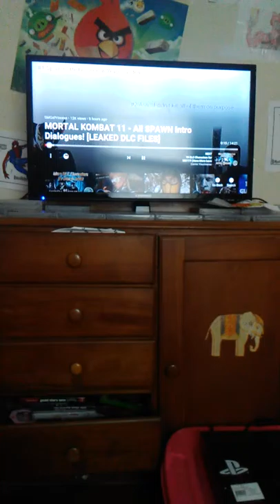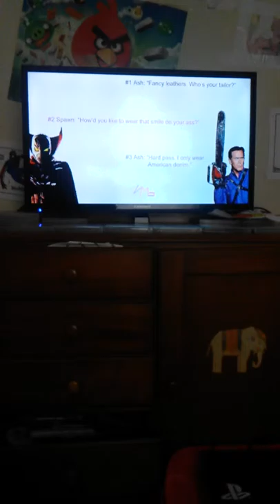Spawn's Intro Dialouges on mortal kombat 11